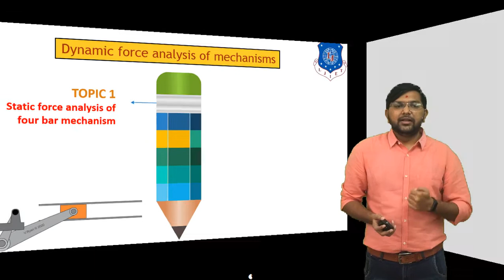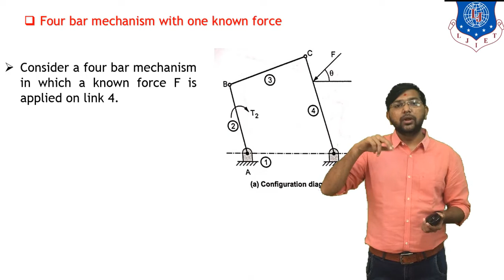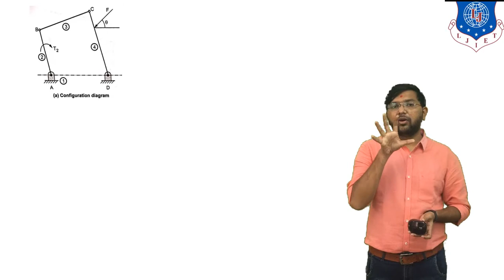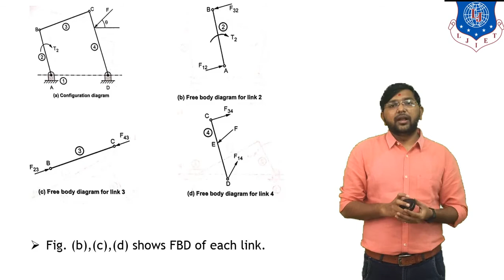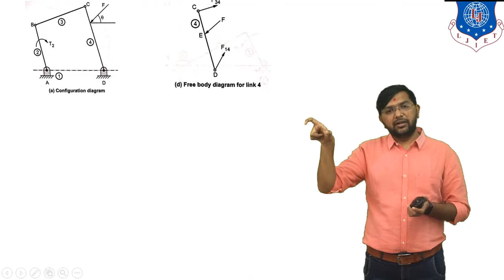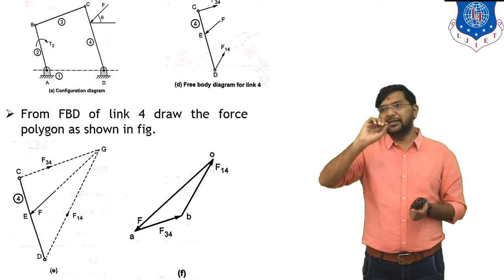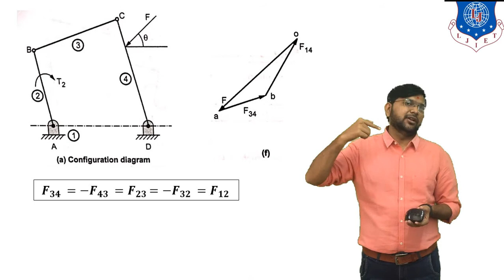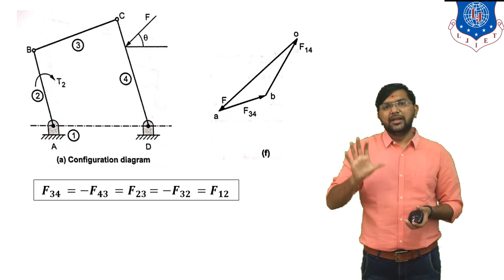L 25_Static Force Analysis of Four Bar Mechanism | Dynamics of Machinery | Mechanical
Dynamics of Machinery Lecture Series by MehulKodiya

Static force analysis of four bar mechanism

Next lecture
L 26 Example based on Four Bar Mechanism | Dynamics of Machinery | Mechanical

Reference:-
THEORY OF MACHINES- by J.K. Gupta and R.S. Khurmi
THEORY OF MACHINES- by V P Singh
Made @ LJIET, Ahmedabad